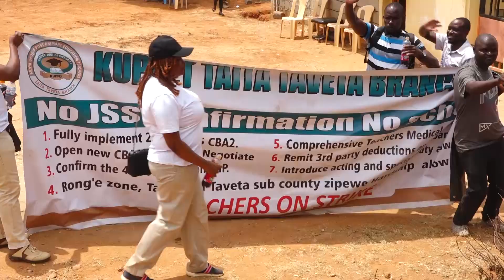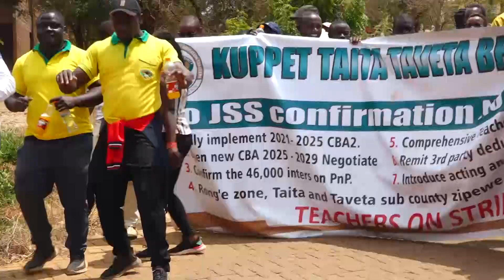MGOMO WA WALIMU WA SHULE ZA SEKONDARI TAITA TAVETA